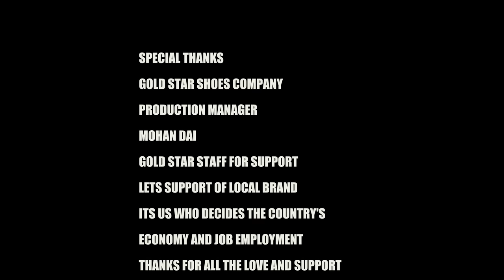Goldstar Shoe Prices and See How it's Made and Employment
Dear viewers in this video I will be showing you the price of latest trending goldstar shoes from authorized showroom in Newroad Kathmandu Nepal and also show you what I saw inside the shoe factory of goldstar. what the workers think of the factory, how goldstar shoes are made and why its cheap.

location of Authorized Goldstar Showroom
Newroad Gate { opposite Addias showroom }